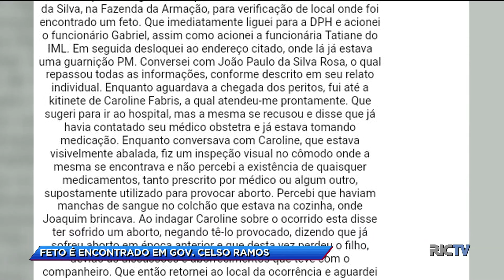Feto é encontrado em Governador Celso Ramos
Uma mulher abortou, pegou o feto e colocou na maçaneta do carro do marido. Confira detalhes na reportagem.